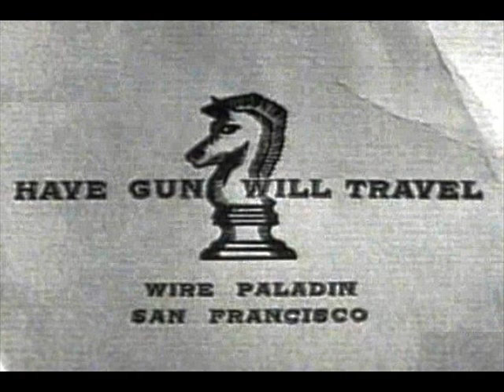TV WESTERN THEMES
A medley of old favourites.